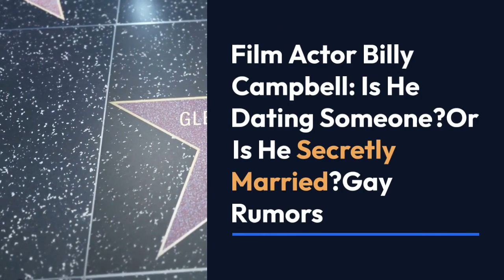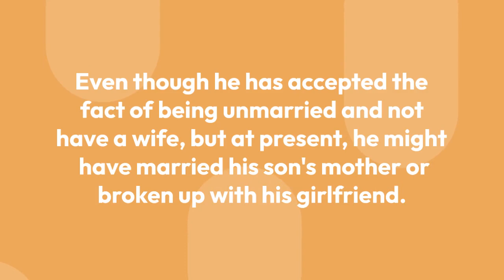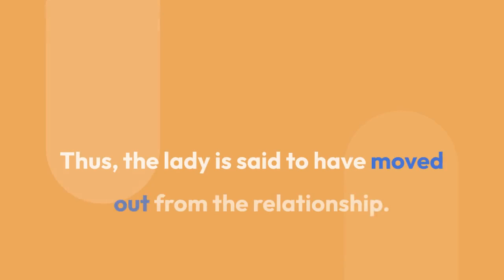Film Actor Billy Campbell: Is He Dating Someone? Or Is He Secretly Married? Gay Rumors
To have a right life partner in your life, you must be patient and go through a series of heartbreak, rejections, and a pile of an awkward situation. Similar might be the case for actor Billy Campbell who is yet to unfold his relationship status, preference, and his current state.

Therefore, we are helping his followers out by investigating in his love life, rumors and about his marital status.

Well, yes this is something which has been unknown for a long year, and none of his fan followers are aware of his marital status. As posted on an interview by Thrive Suntimes, the actor is said to be unmarried but has accepted the fact of having a child with his girlfriend.

He has disclosed the fact of having a girlfriend who resides in Norway and accepted the fact of entering into fatherhood in the month of September 2015. But he has not once disclosed about his dating period and dating events.